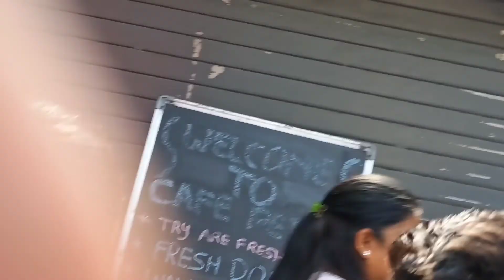में जंजीर ताले पहनें, बिना टॉप सड़क पर निकली उर्फी, लोगों के उड़े होश